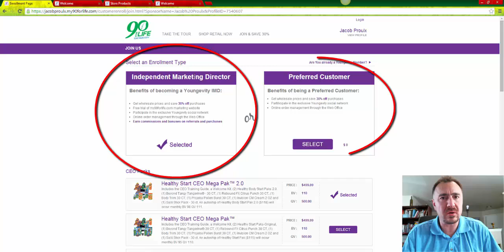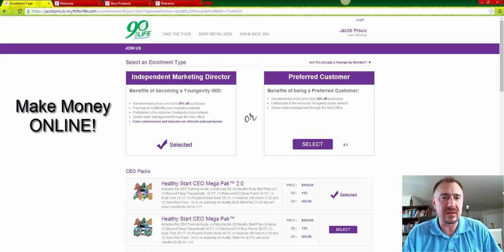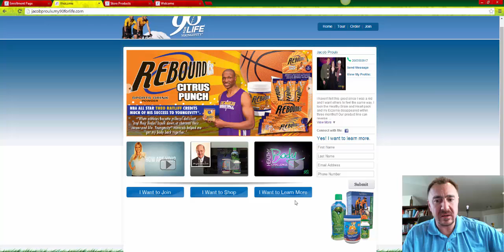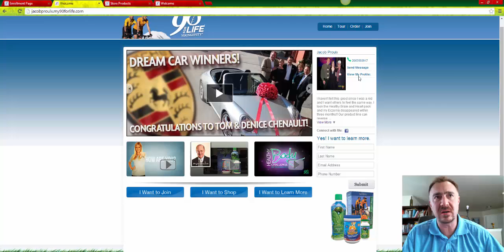How To Sign Up